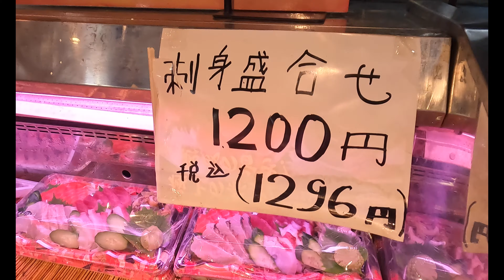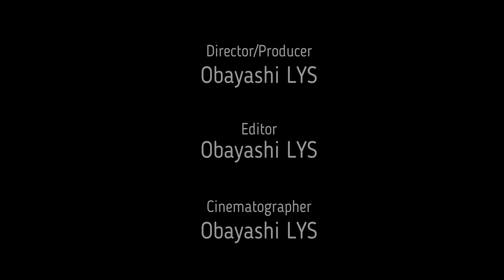🇯🇵Okinawa🇯🇵 🦪 Who Said No Good Sashimi in Okinawa 🍣 ? Fresh & Cheap Seafood among Japan 2023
Bring you to Tomari Iyumachi (port fish market) to eat fresh seafood, sushi, sashimi and donburi